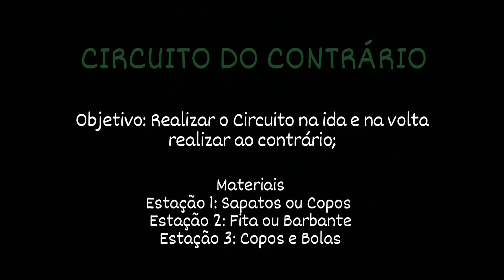Atividades Educação Física 1º ano